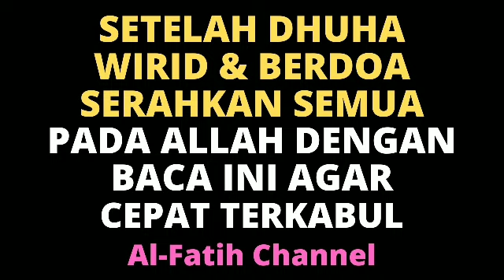AMALKAN WIRID & DOA INI SETELAH SHOLAT DHUHA, SEMOGA REZEKI LANCAR BERLIMPAH DERAS, HAJAT DIKABULKAN